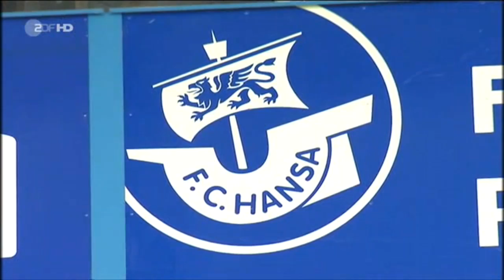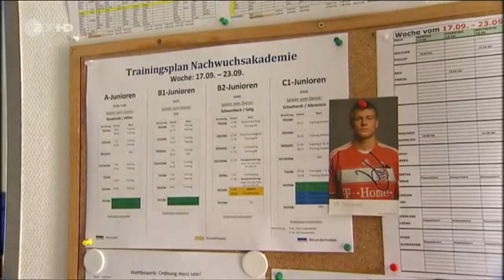ZDF Sportreportage - Beitrag über Hansas Tradition und aktuellen Probleme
ZDF: Hansa Rostock kämpft ums Überleben. Missmanagement und Geldprobleme haben den Traditionsklub abstürzen lassen. Als die Not am größten war, ist Juri Schlünz als Manager eingesprungen. Mit Erfolg.